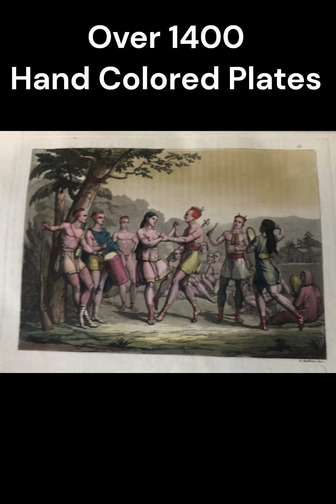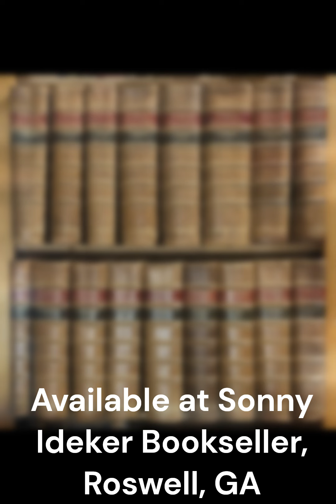Encyclopedia Francais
17 volume Le Costume Ancien et Moderne ou Histoire Du Gouvernement, De La Milice, De La Religion, Des Arts, Sciences Et Usages De Tous Les Peuples Anciens Et Modernes, D'Apres Les Monumens De L'Antiquite Et Accompagne De Dessins Analogues Au Sujet Par Le Docteur Jules Ferrario. With over 1400 hand colored plates and maps. An enormous set of books containing the world's knowledge at this point. Beautifully bound, beautifully decorated. Available at Sonny Ideker Bookseller, within City Antiques at 700 Holcomb Bridge Road, Roswell, GA 30076. or give us a call/text at or email